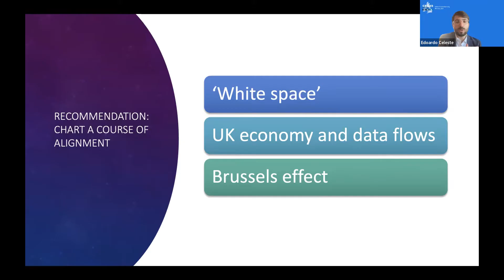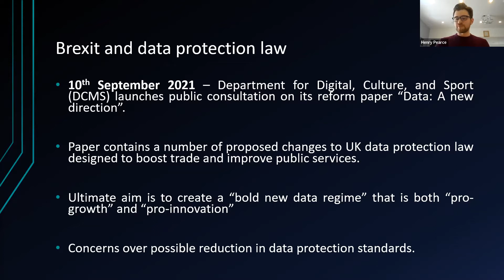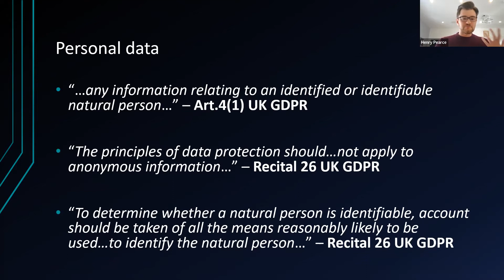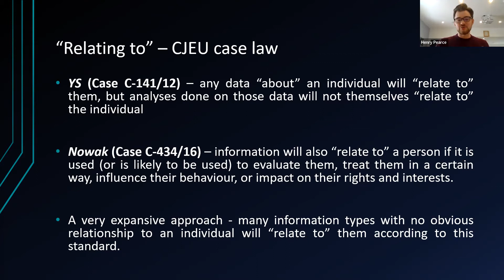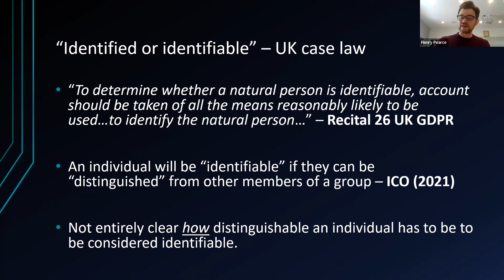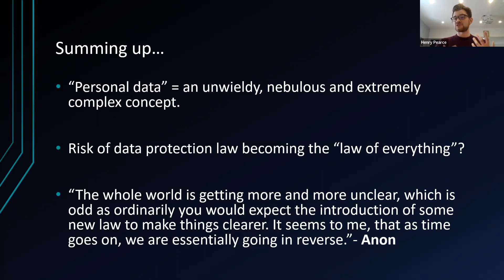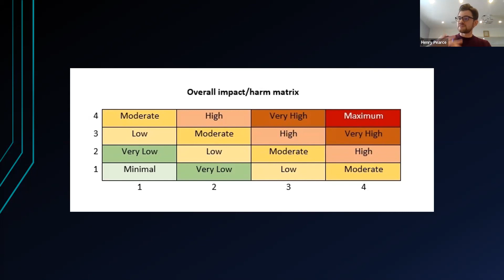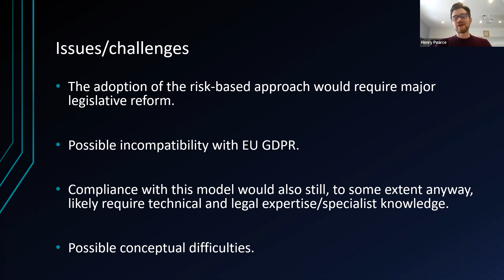Dr Henry Pearce, Brexit and data protection law: A missed opportunity for the UK government?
From the first day of our final event: Towards a new UK data protection model? Cross-border cooperation challenges after Brexit